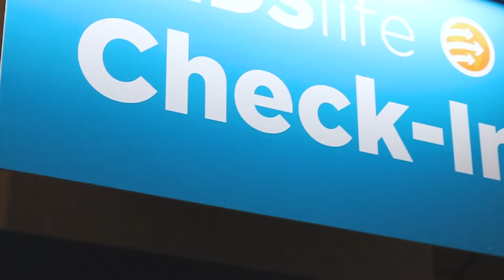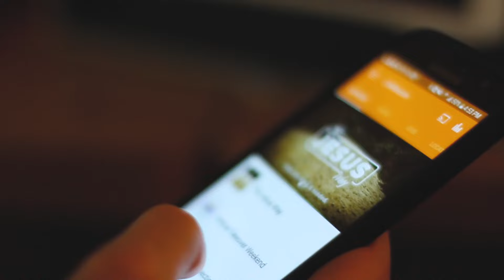We'll See You On Easter!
We hope to see you at our Easter services on April 15th and 16th. We have locations in Olathe, Ottawa, and Shawnee. See our website for service times and more details.